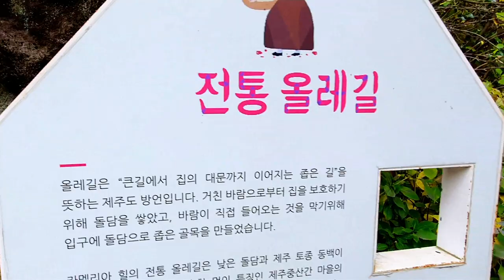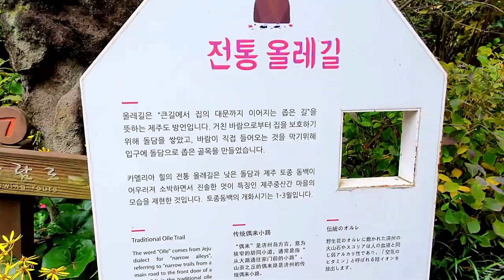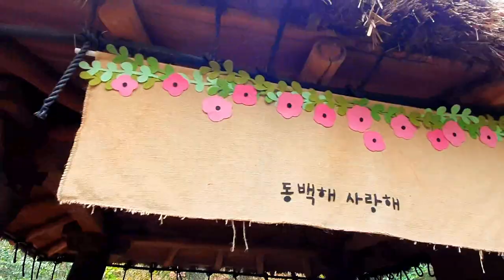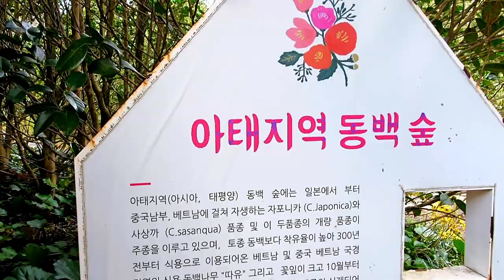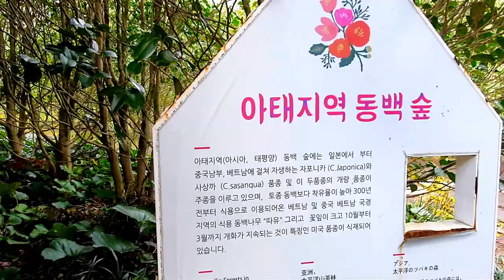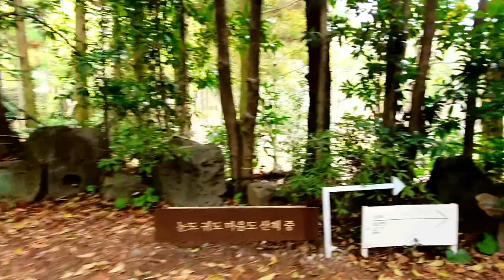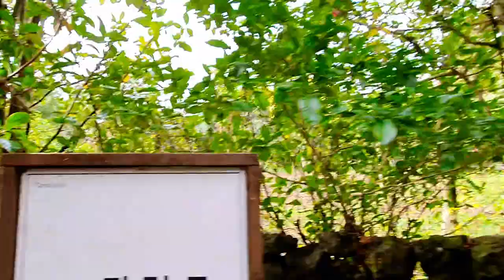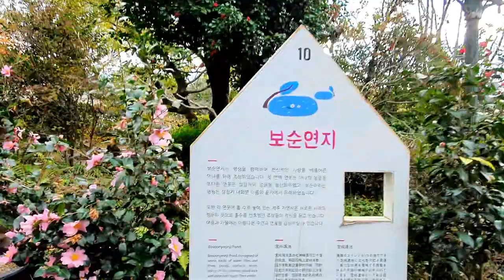카멜리아힐/ 애기동백숲/라이브방송/영상김감독